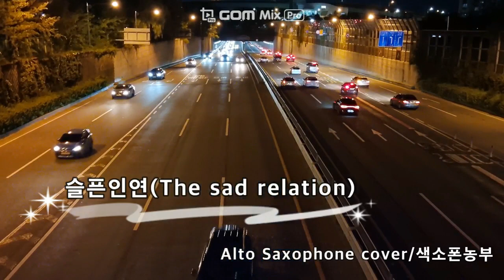(색소폰연주) 나는 또 얼마나 많은 눈물을 흘리려나... 슬픈인연 나미 아이유 이은미 루나 효린 츠카다미키오 인연(원곡) 색소폰연주 Saxophone cover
유친 여러분, 추석명절 연휴를 잘 보내고 계신지요?
오늘은 가을이 오는 길목에 어울리는 노래 한곡 (슬픈인연) 을 앨토 색소폰으로 연주해서 올립니다.
- 본 연주는 스피커 앞에 핸드폰 녹음기능을 켜 놓고 녹음한 상태입니다.

가수 나미는 80년대 (영원한 친구), (빙글빙글), (인디언 인형처럼)과 같은 곡을 부르며 현란한 춤으로 인기를 끌었던 가수입니다.
그런 춤곡과는 달리 조용한 발라드풍의 곡도 잘 불렀는데 그 대표곡이 바로 1985년에 발매된 "슬픈 인연"입니다.
이별을 경험한 사람이라면 백배 공감할만한 노랫말이 참 아름답지요.
사실 나미의 "슬픈 인연"은 일본에서 1984년에 발매된 츠카다 미키오의
(인연)이 원곡이라 합니다.
이후 1994년에 015B를 시작으로 아이유, 효린, 루나, 이은미 등 여러 가수가
다시 불렀지만 나미 특유의 콧소리 가득한 음색은 흉내내지 못했습니다.
다만 아이유가 2010년에 부른 Sad Fate는 꽤나 인기를 끌었던 것 같네요.